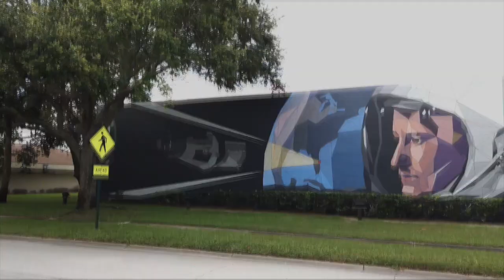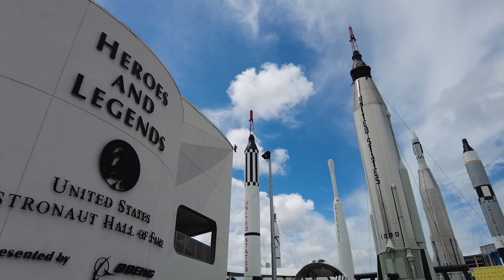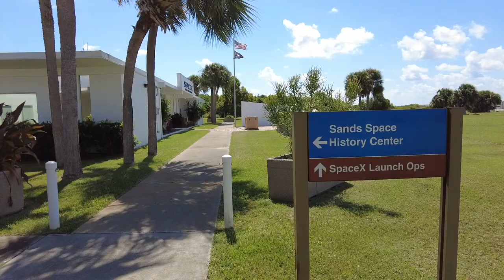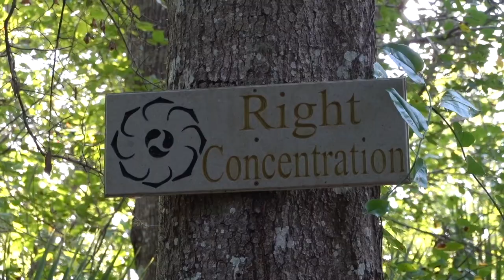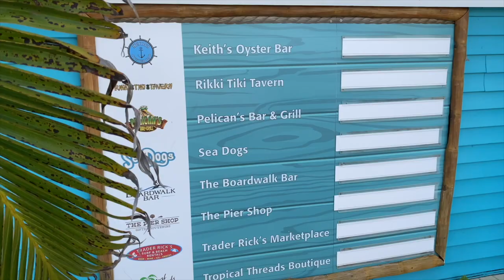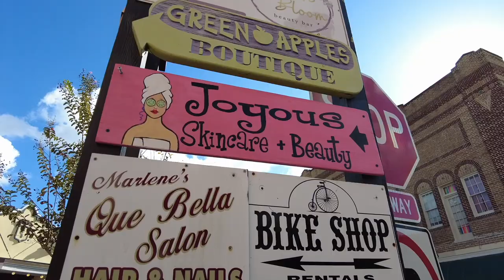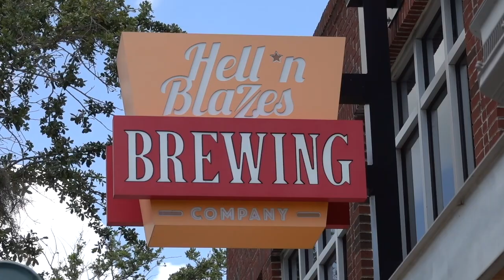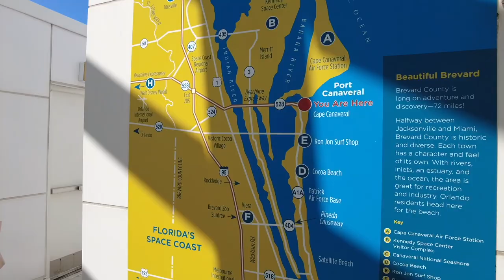Top Things to Do on Florida's Space Coast | Titusville, Cocoa Beach, Melbourne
In this video, we explore one of the most uniquely special places in America - Florida's Space Coast. From museums that document the earliest days of the nation's space program to natural spaces where you can view wildlife along the coast to a rural oasis that's home to the largest granite statues of the Buddha in the state. Today, we're running down the top things to do on Florida's Space Coast. How many of these places are on your bucket list?

Timestamps:
00:00 Background
02:02 Intro
02:18 Kennedy Space Center
03:44 Sands Space History Center
04:50 American Space Museum/Space Walk
05:59 Giant Buddhas
07:40 Cocoa Beach Pier
08:34 Surfing Icons
10:22 Shopping Districts
11:55 Natural Space
13:19 Exploration Tower
14:24 Wrap
15:17 Credits

🌐 GALLIVANTER WEBSITE/BLOG.

📱 SOCIAL.

📷 GEAR.
What I Mainly Use For Videos | Sony A7C, Sony RX100 VII, Sony ZV-1
Microphone | Sony ECM-XYST1M Stereo Microphone
I Also Record Videos With | iPhone 12 Pro Max
My On-the-Go Gimbal | DJI Osmo Pocket 2
My Action Cams | GoPro HERO 8, Hero 7
Grip I Use | Sony GP-VPT2BT Wireless Shooting Grip